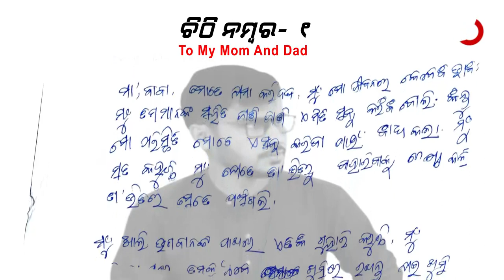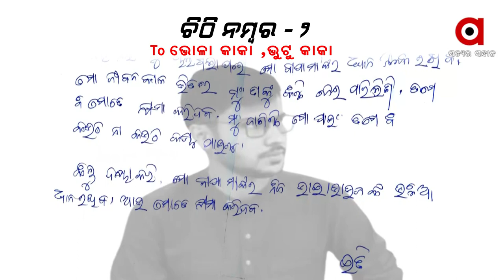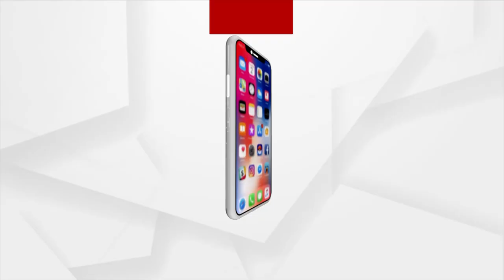Young Man Loses Life for Being Blackmailed and Apologizes Parents for his Death, Leaves a Letter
Young Man Loses Life for Being Blackmailed and Apologizes Parents for his Death. Tragic Death for being Blackmailed over Fake accounts in trading and gaming. Soumitra Nandi of Ambaliatha village, Jaleswar police station, died after writing two letters.